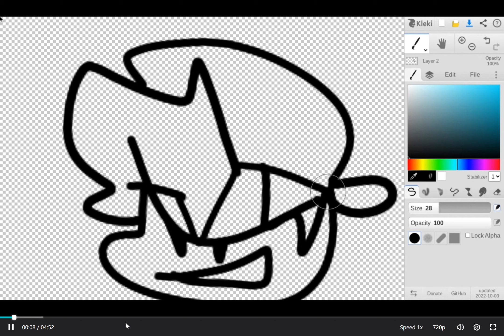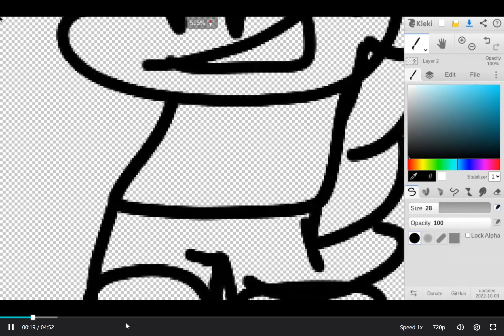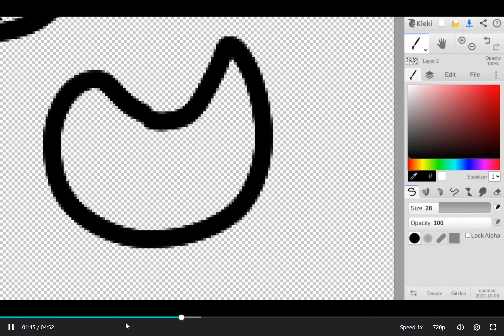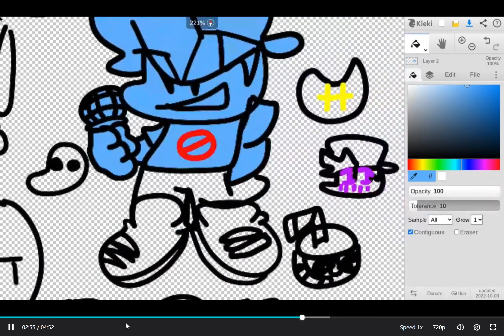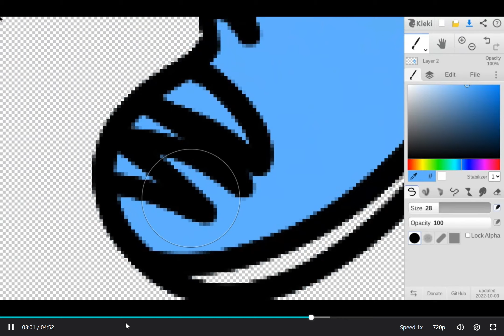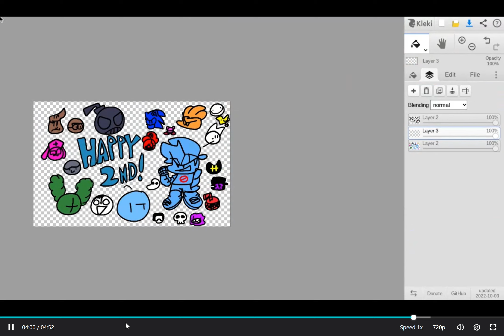FnF - The Second Anniversary (SpeedPaint)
Happy Anniversary FnF
Thanks to the Funkin Team For Making This Game
PhantomArcade
KawaiSprite
NinjaMuffin99
EvilSk8er